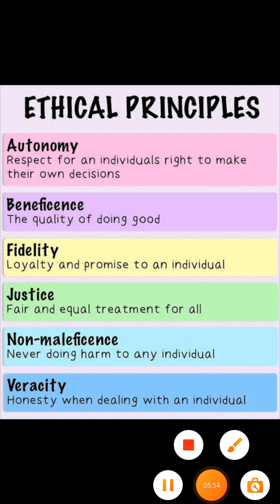Ethical Principles in Nursing|Nursing Foundation (english/हिंदी)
In this video I have discussed:
Ethical Principles in Nursing and these principles are:
Autonomy
Beneficence
Fidelity
Justice
Non-maleficence
Veracity